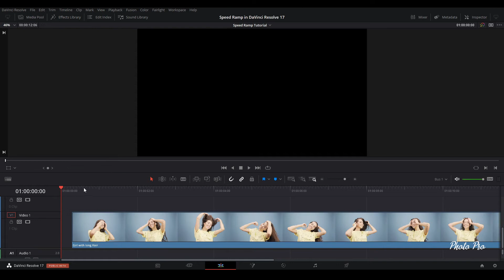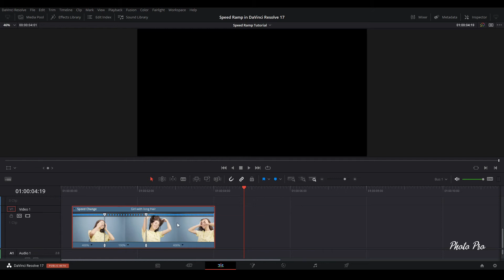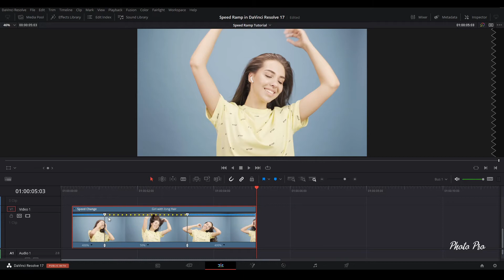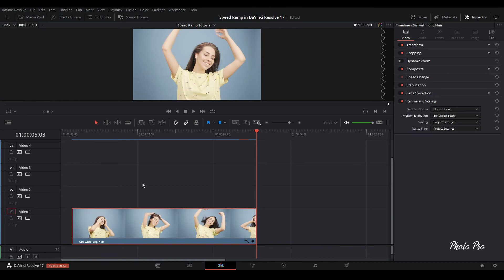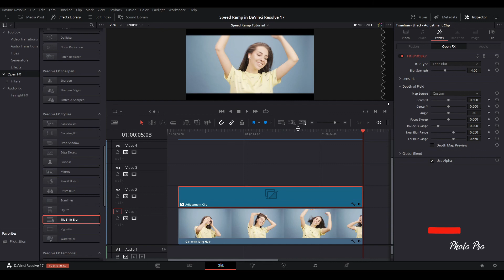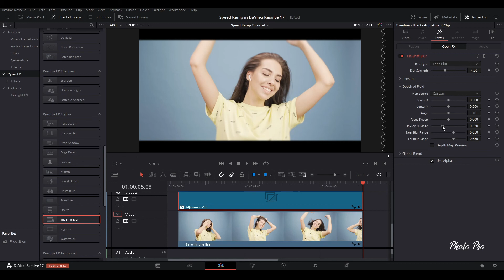Speed Ramp in DaVinci Resolve 17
Speed ramping is one of those things that when you do it right just looks incredible. In this video tutorial you are gonna have a look at how to do speed ramps in Davinci Resolve 17.

Speed ramp is when you take high framerate footage and rather than slowing it down for some slow motion, you also speed it up.

This way you can achieve a really cool cinematic look. Of course with some small effort you are going to achieve a really nice results.

~ Free DaVinci Resolve 17 can be downloaded at this web address
Magic Music
Track: NMST - Bad Guy (ft. Ratfoot) [Magic Cover Release]
Every Monday and Thursday new fresh topics for you.

Equipment I use:
~ B camera- Canon 700D
~ Main lens - Sigma 18-50mm
~ Other lenses - Canon 50 mm f1.8, Canon 70-200 mm f2.8, Canon 18-55 mm f3.5,
~ Microphone - MyMyk SmartMyk Directional Microphone
~ RODE SmartLav
~ Boya BY-WM6
~ Ronin S
~ Tripods - Benro KH 125 RM, A550F + S6
~ Drone DJI Phantom 4 Pro v2, DJI Phantom 3 Standard

Computer specifications:
7590, DELL G7 15
RAM: 16 GB
GPU - GFORCE RTX 2060

DaVinci Resolve is a complete video post-production package that allows users to edit, correct colors, color quality and render a video project - all in the same package.